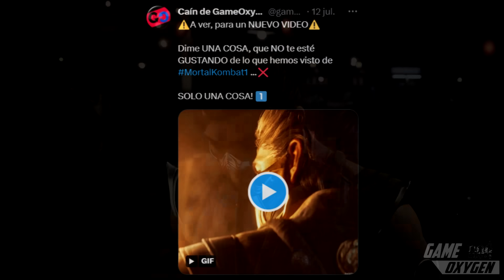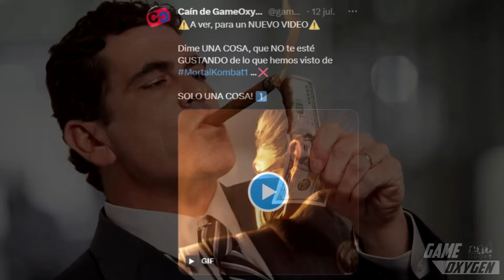⚠️LAS 5 PEORES COSAS DE MORTAL KOMBAT 1 HASTA EL MOMENTO! / Cuales son LAS COSAS que ODIAN LOS FANS?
✔️ Cuales son Las 5 PEORES COSAS de MortalKombat1 hasta el momento?
Cuales son ESAS COSAS que LOS FANS ODIAN del proximo MK ?

APARTA MK 1 en AMAZON antes de que sea TARDE ▶️

Cuales son las cosas que lo FANS ODIAN del proximo Mortal Kombat❓

Que elementos DEBEN MEJORAR antes de la salidad del juego ❓

Quedate aquí  descubrelo conmigo